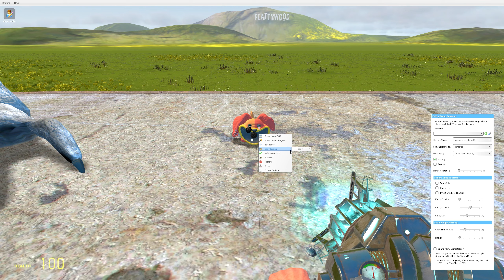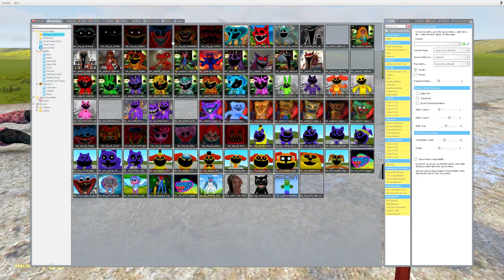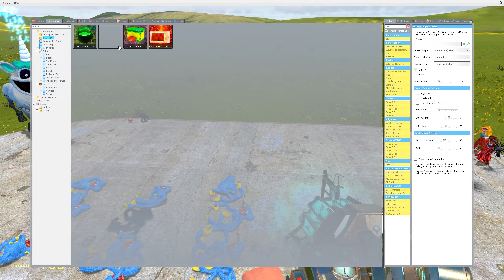NEW EVOLUTION OF NIGHTMARE TEACHER MISS DELIGHT POPPY PLAYTIME CHAPTER 3 In Garry's Mod!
Games and characters on my channel:
Poppy Playtime, CatNap, DogDay, Huggy Wuggy, Bubba Bubbaphant, Bobby Bearhug, CraftyCorn, Hoppy Hopscotch, KickinChicken, PickyPiggy, Miss Delight, Nightmare DogDay, Female DogDay, Cartoon Cat, Minecraft, FNAF and others